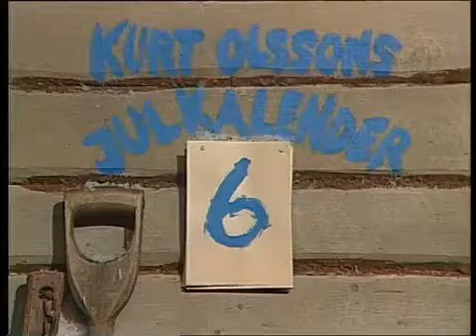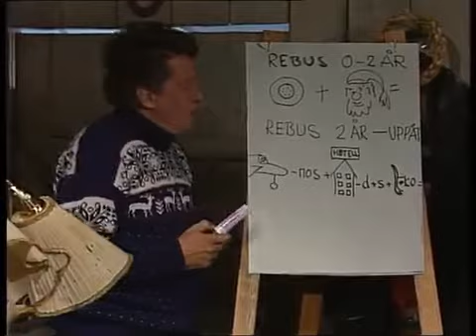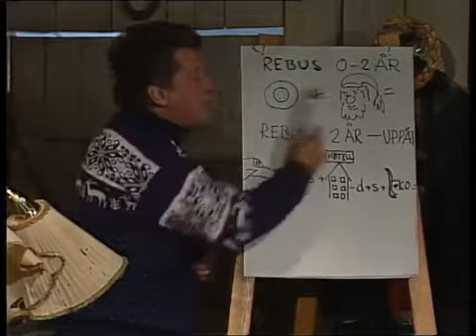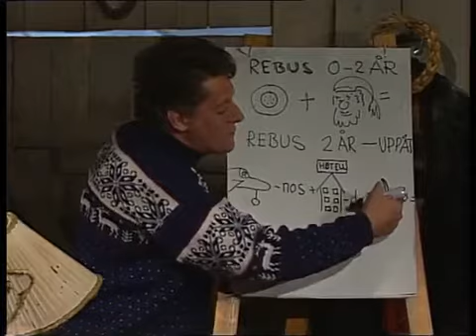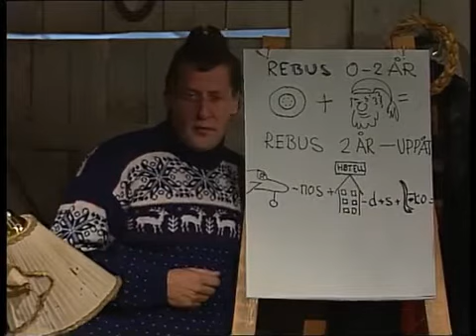Julkalendern 1990 Kurt Olssons Jul Del 7